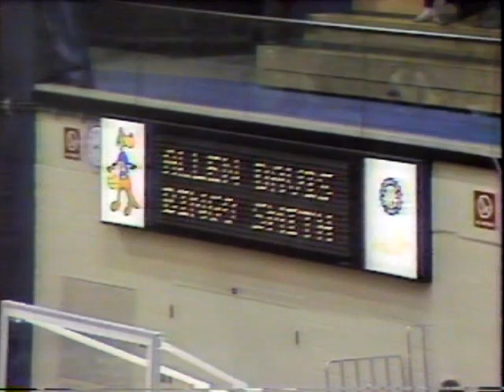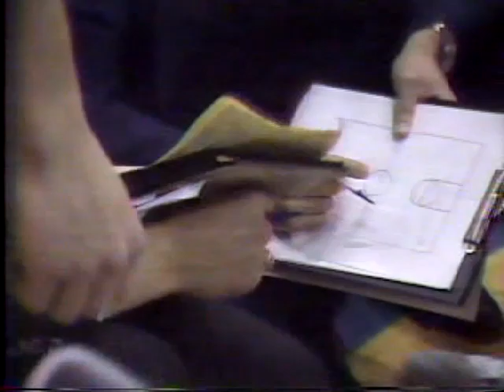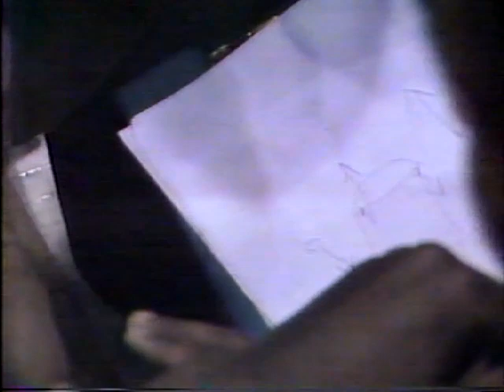Cleveland St v Akron 1984 85